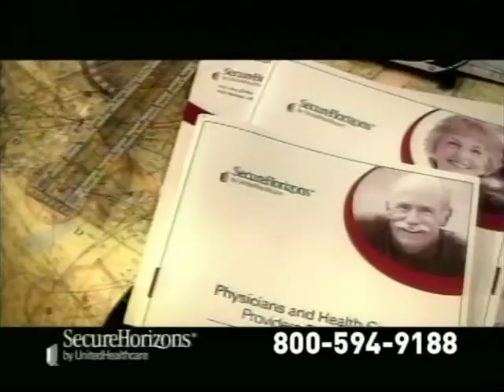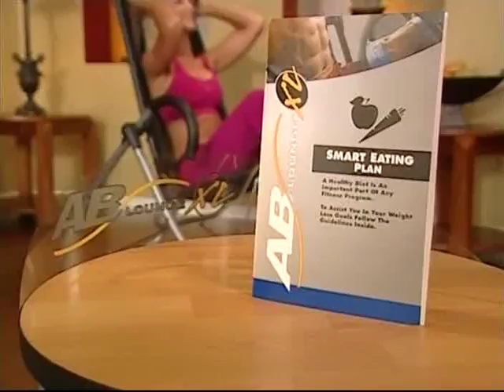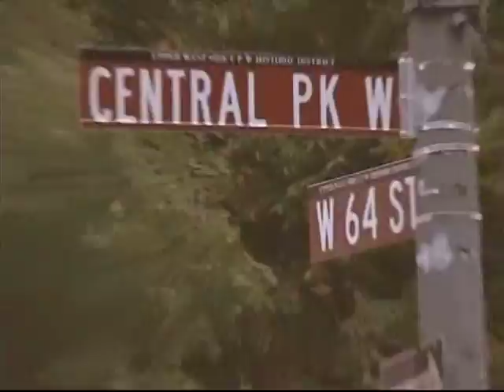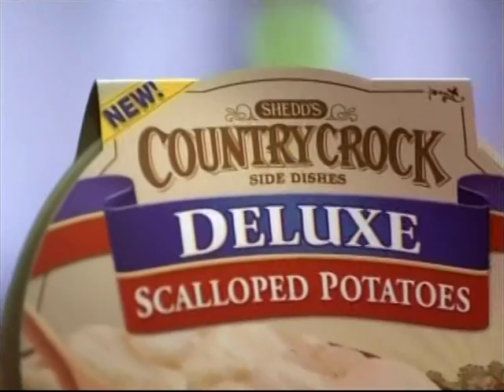RH 1509 + 1510